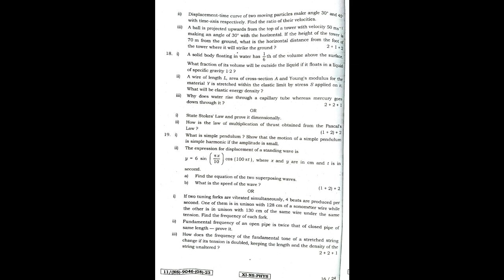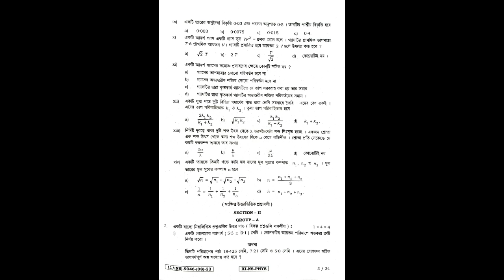HS XI PHYSICS QUESTION PAPER 2023